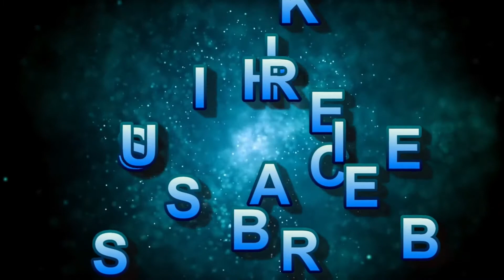Mike Burton Murder Case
Friend In This Video We Get To Hear You Mike Burton Murder Case"
    On the channel "Mike Burton Murder Case", we will show you English dramas of different tapes.I hope You Like In This  Channel  Video Very  Much

      Quries Solved;

     (1)Mike Burton Murder Case benfits
     (2)How To Properly Mike Burton Murder Case Youtube Video
     (3)How To Mike Burton Murder Case On Youtube
     (4)How To Increase Mike Burton Murder Case On Youtube
     (5)How To Mike Burton Murder Case Videos

Mike Burton Murder Case#Mike Burton Murder Case Benfits#Mike Burton Murder Case Explains